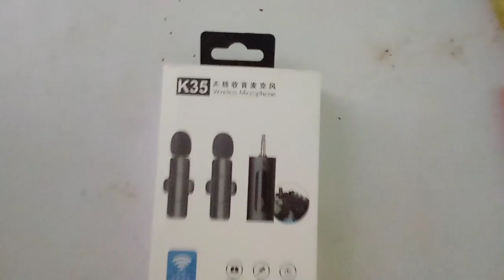plz don't buy 😠 k35 wireless mic| k35 wireless mic unboxing| k35 mic voice test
k35wirelessmic unboxing
k35 mic voice test